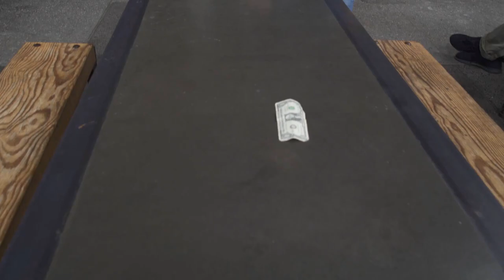TARANTULA 2 by Yigal Mesika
TARANTULA is back and it's better than ever!

TARANTULA 2 by Yigal Mesika is back and it's better than ever! This devious device can produce real magic anytime, anywhere, and in any light condition. You can operate completely hands-free without having to wear any special jewelry or clothing.

New features include a rechargeable battery, the ability to lock & unlock the motor at any time, a completely silent micro-motor AND a revolutionary stealth design that's more intuitive and more comfortable.